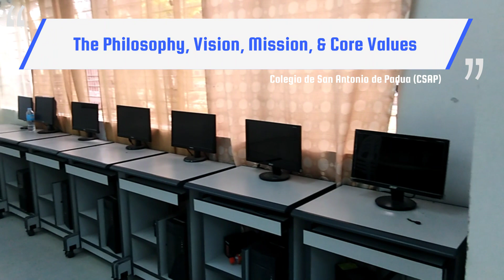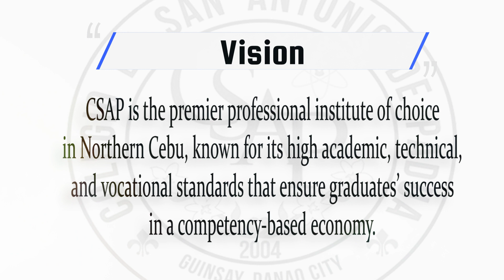Colegio de San Antonio de Padua (CSAP) Promotional Video / Danao City / BSAIS -IV Semi-Final Output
Empowered to serve with caring hearts and joyful spirits
Committed to give better lives

Welcome to Colegio de San Antonio de Padua De La Salle Supervised School where CSAP Gateway to better lives.

Colegio de San Antonio de Padua is a private, non-sectarian school in Danao Cityn Cebu. It was established in 2004 through the initiative of provincial officials and a few other residents of Danao City.

 Colegio de San Antonio de Padua offered degree programs such as:
• Nursing & Midwifery
• Information Technology
• Criminology
• Office Administration
• Accounting Information System
• Teacher Education
• Engineering
• Tourism Management
• Also the new offered programs like Psychology, Forensic Science, and Manufacturing Engineering

The school also has a Senior High School department with selected strands from the Academic and the Technical-Vocational-Livelihood tracks.
• ABM (Accountancy Business & Management)
• STEM (Science, Technology, Engineering, and Mathematics)
• GAS (General Academic Strand)
• SMAW (Shielded Metal Arc Welding)
• (HUMSS) Humanities and Social Sciences
• (TVL) Technical-Vocational-Livelihood - are a variety of tech-voc courses authorized by TESDA; these courses lead to a National Certificate (NC) after a successful assessment.

 In 2012, CSAP coordinated with the Lasallian Schools Supervision Association, Inc. (LASSAI), which helped in the management of the college; CSAP currently has a supervised probationary level.

The Philosophy, Vision, Mission, and Core Values of CSAP

PHILOSOPHY
Colegio De San Antonio De Padua (CSAP) believes that diverse learners can best develop their fullest potentials within a stimulating, supportive and interactive environment through a viable curriculum driven by Christian values; thereby, leading them to face life in the real world.

VISION
CSAP is the premier professional institute of choice in Northern Cebu, known for its high academic, technical, and vocational standards that ensure graduates’ success in a competency-based economy.

MISSION
To produce well-rounded graduates through effective instruction and supportive learning environment that promote character formation, academic excellence, research, skills development and community service to make them useful members of their family, the community, the country, and the world.

CORE VALUES
• Compassion
• Integrity
• Dedication